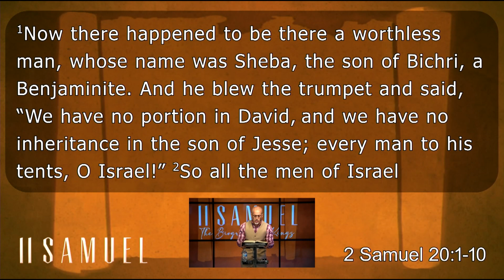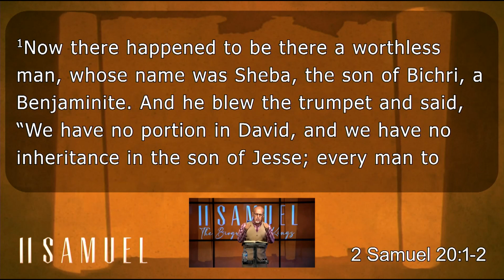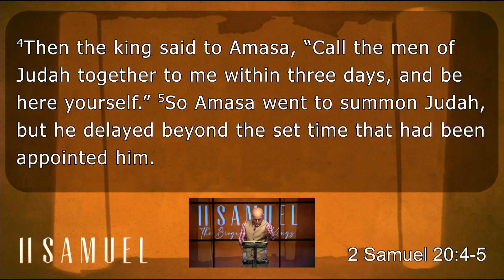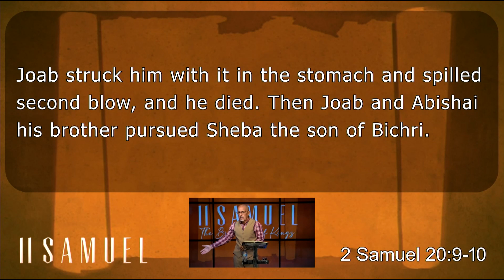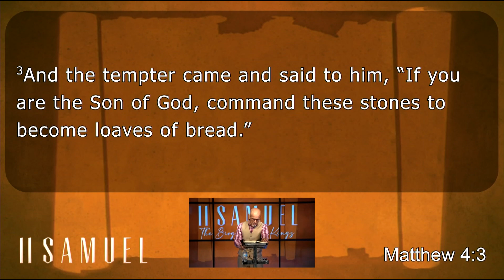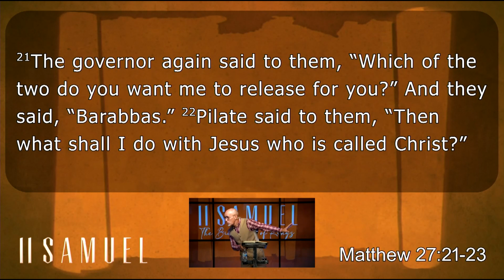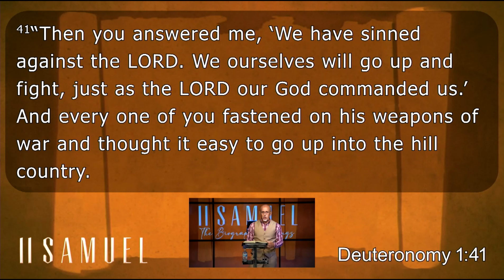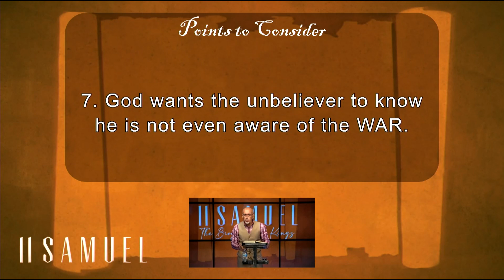2 Samuel 20:1-10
2 Samuel - The Biography of Kings : Rejecting Authority